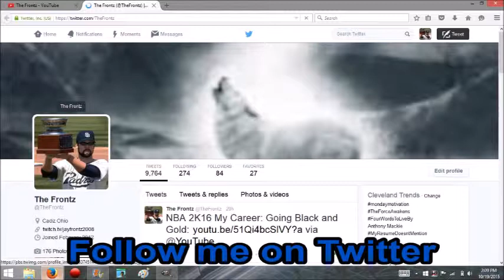WWE 2K16 My Career: The Journey begins part 1